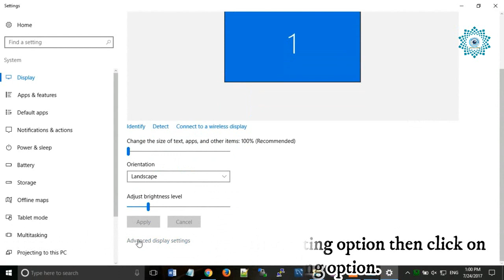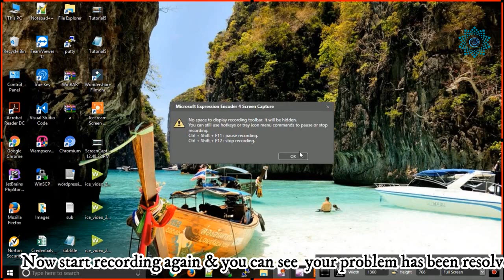Full Screen Resolution Timer not Showing Fixed for Microsoft Expression Encoder 4 In 1 Minute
1. Open Microsoft Expression Encoder and click on Record Button.
2. Now Select size to full screen & click on Record Button.
3. Now you can see there is no timer has been showing on screen.
4. Now Go to Control Panel Display setting Option then click on Advanced Display setting option.
5.Select Resoltion without recommended option & click on apply button then start recording your problem has been resolved.